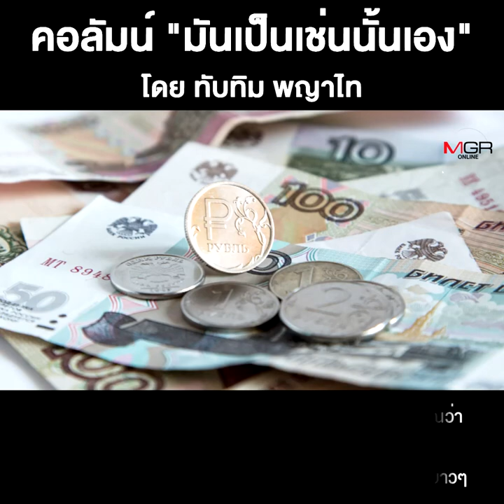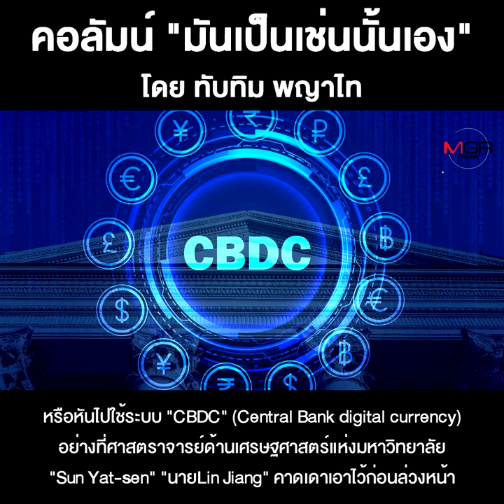ระหว่าง“สงครามโลก”กับการ“เปลี่ยนระเบียบโลก”???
ชื่อคลิป : ระหว่าง“สงครามโลก”กับการ“เปลี่ยนระเบียบโลก”???